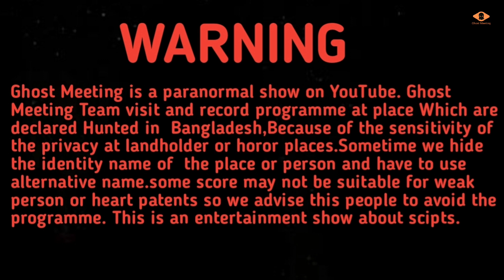বটগাছের মগডালে তান্ত্রিক এর কালো যাদুর লাশের কবলে গুরুজি || Ghost Meeting || Horror video